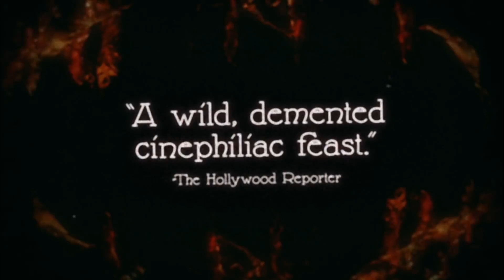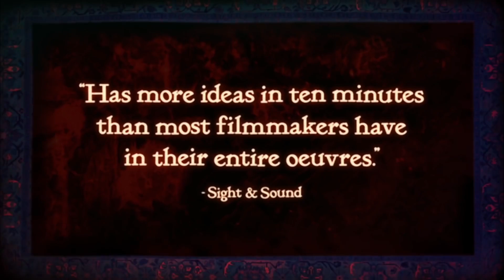The Forbidden Room // Eventi speciali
Domenica 9 ottobre - ore 21.30
Sala Fronte del Porto - Cinema PortoAstra

Tutto ha inizio con l’equipaggio di un sottomarino che sembra destinato a morire sul fondo dell’oceano. L’improvvisa comparsa di un boscaiolo, in fuga da un gruppo di banditi delle foreste, cambia tutto. E poi ancora un battaglione di bambini soldato, un famoso chirurgo, una ragazza in viaggio sul treno che va da Bogotà a Berlino, una donna bellissima da salvare… L’anarchia si fa racconto, il caos diviene cinema, il film esplode in mille frammenti di narrazione colorati.